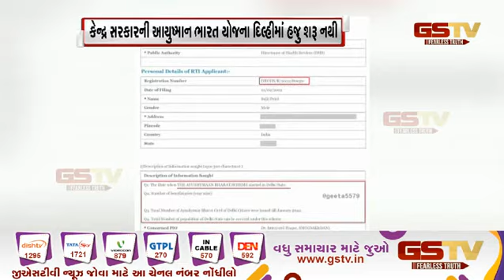મેહસાણા જિલ્લા કોંગ્રેસની ચૂંટણીલક્ષી કવાયત| Gstv